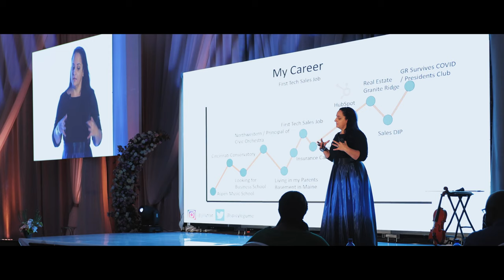You are a STAR - The David Tutera Experience Orlando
What a fabulous and magical setting to come back together again.  To learn, to grow, to inspire and celebrate.  The David Tutera Experience is a unique gathering of event professionals from across the country and around the world.  Who truly come together to connect and elevate.  To celebrate one another's success, and support each other in moments of struggle.  The David Tutera Experience is a 3 day event of inspiring educational sessions and beautiful unique evening events.  Enjoy this glimpse into the closing day of our Orlando DTE Event.
Join Us at the next EXPERIENCE Event - see more information at: experience.davidtutera.com